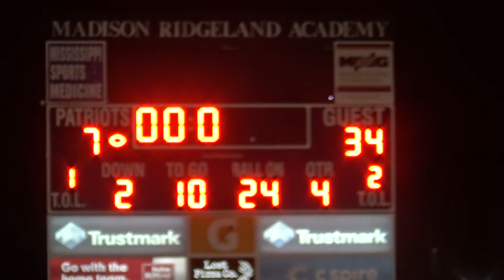Jackson Prep Football v MRA 2016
2016 Jackson Prep Football v. MRA